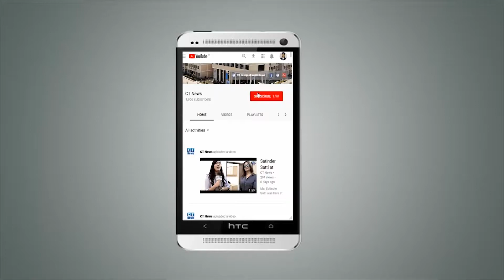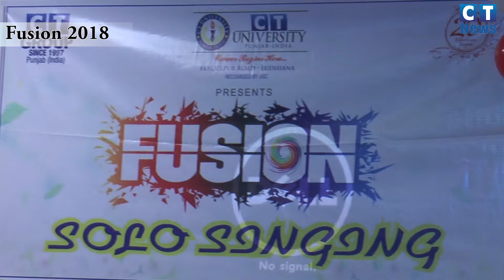Glimpse of Fusion 2018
Glimpse of fusion 2018 in inter college competition held at CTU Ferozepur Road Ludhiana Punjab.